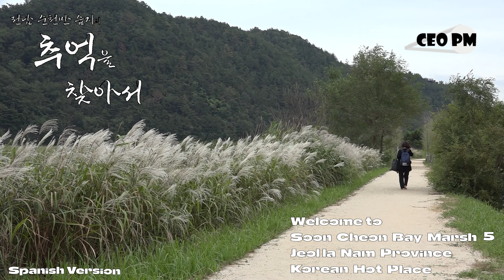Versión en español - Pronto Cheon Bay Wetland 5 - Korean Hot Place - 순천만 습지 5, 전남 순천 - CEO PM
Spanish Version - Soon Cheon Bay Wetland 5 - Korean Hot Place - 순천만 습지 5, 전남 순천 - CEO PM